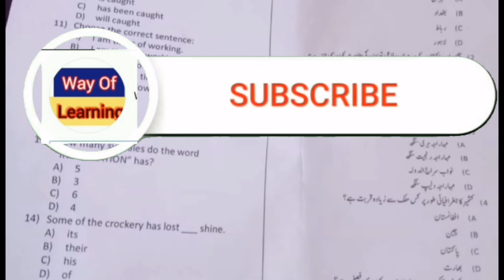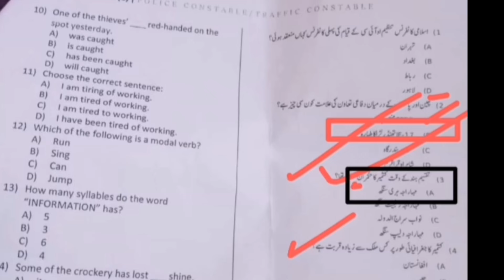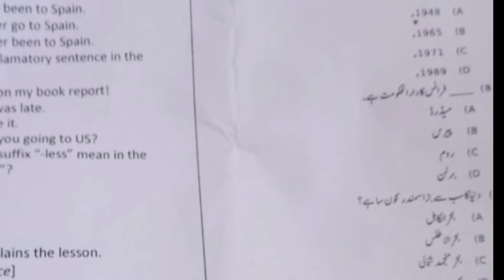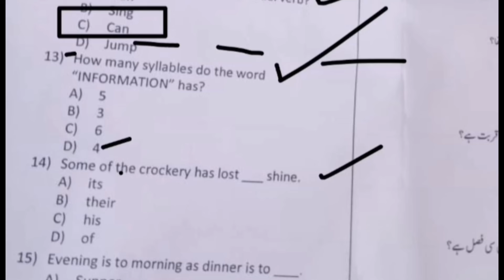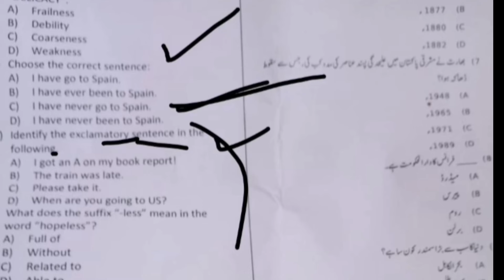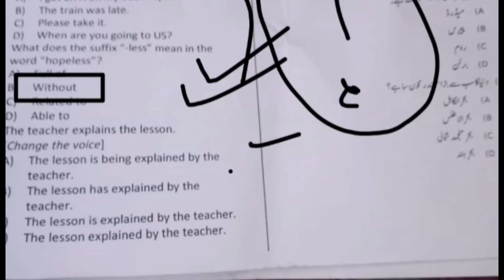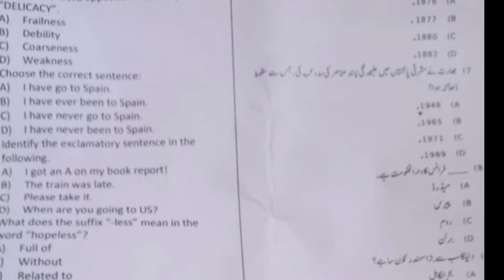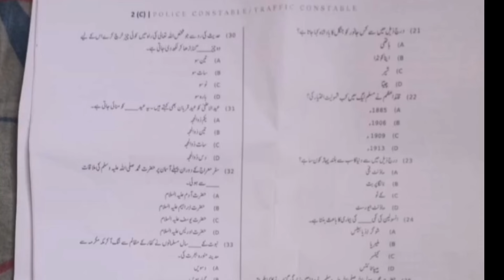kpk police constable today papper held on 6 October 2024|kpk police 6 Oct 2024 papper ¦part 1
today kpk police etea papper